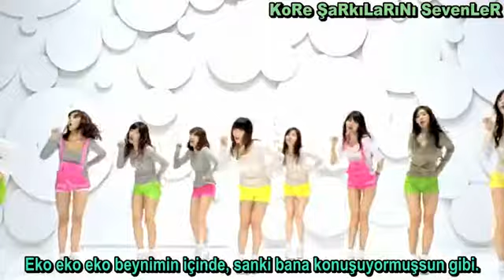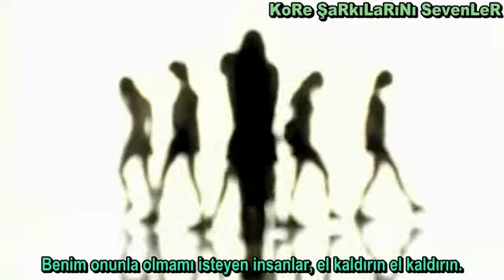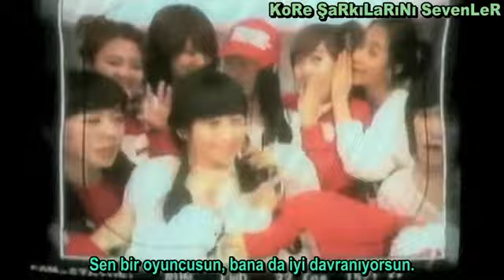[HD] SNSD - Echo (Turkish Sub)